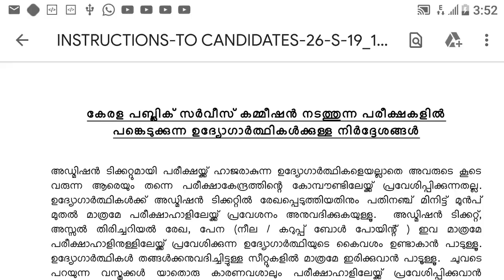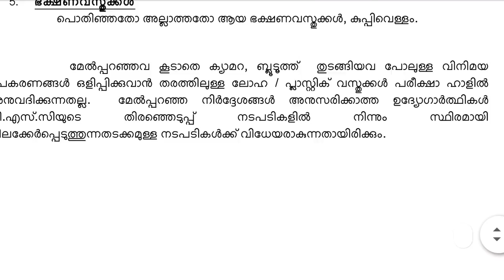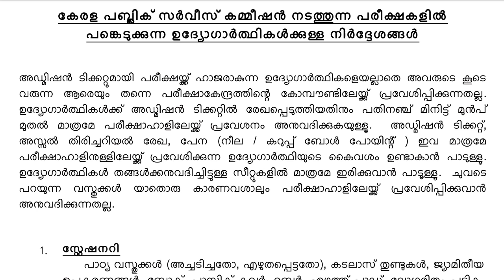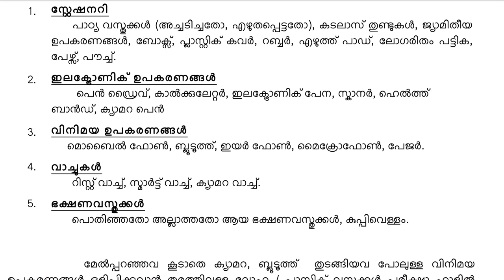കേരള പി എസ് സി പുതിയ UPDATES, പരീക്ഷ എഴുതുന്നവർ ശ്രദ്ധിക്കുക